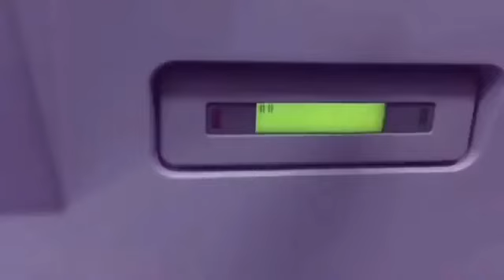Yaro dans son avion